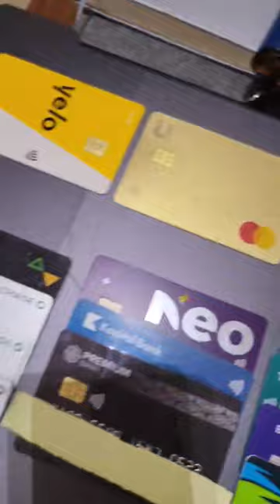Biznesdə İstifadə Etdiyim Bank Kartları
Onlayn biznes və elektron ticarətdə istifadə etdiyim Azərbaycan bank kartları.